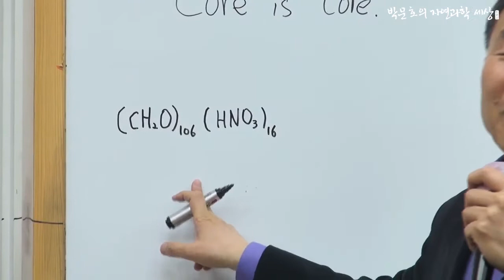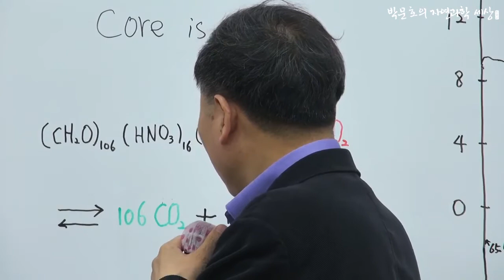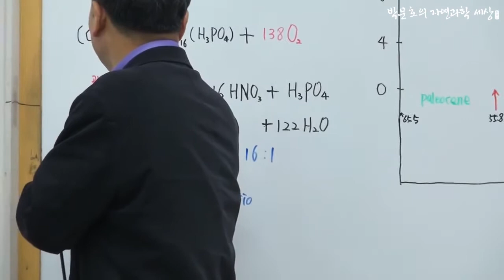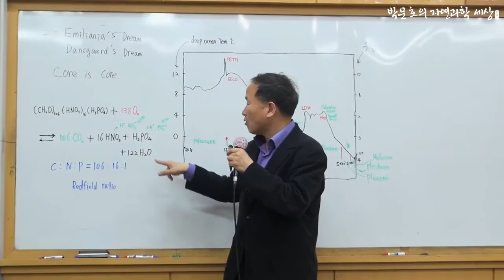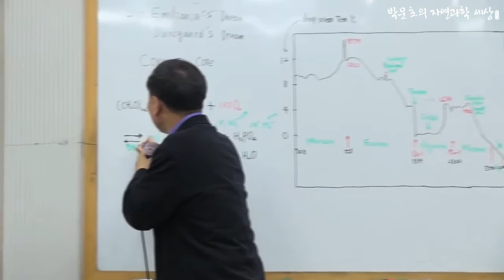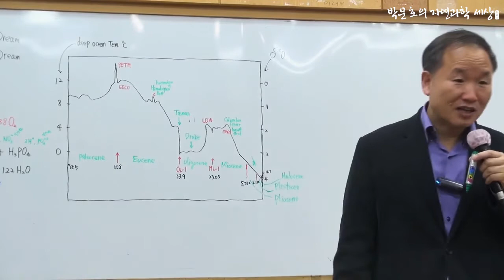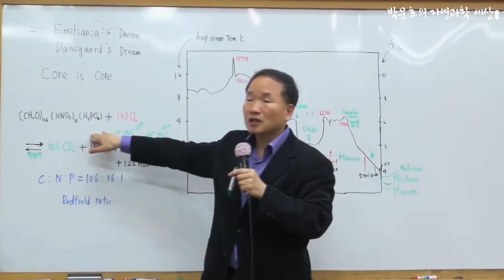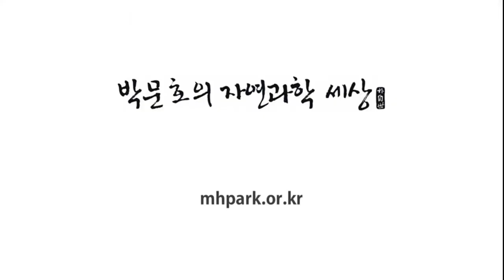바다밑의 영원한시간 마린스노우 (수식), Redfield ratio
식물성 플랑크톤, 광합성&호흡
지구상의 모든 생명은 불꽃과 같다.